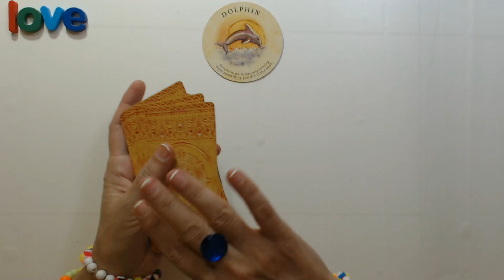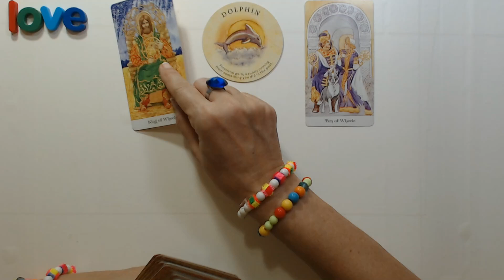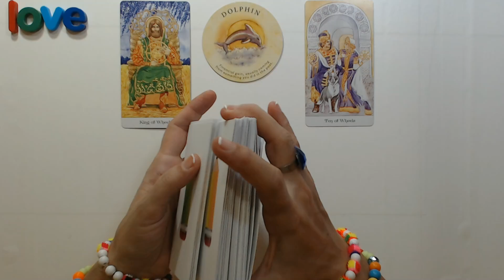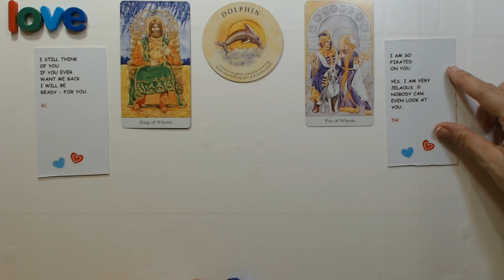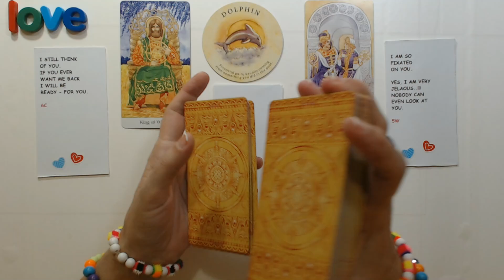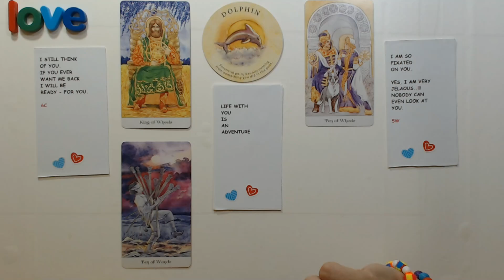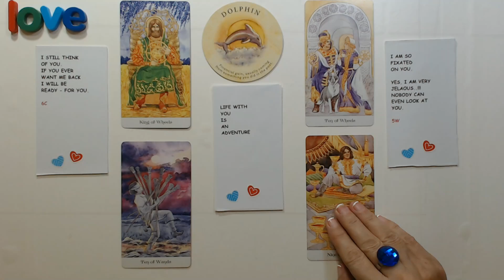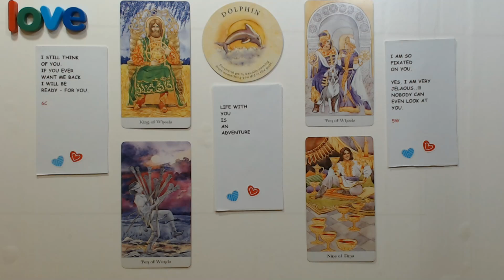Daily Tarot - IF YOU WANT THEM...THEY ARE READY! FOR YOU! 10 March - Tarot Reading, Ivana Tarot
Daily tarot card reading for March 10, 2022. Ivana Tarot. Love & general tarot reading.